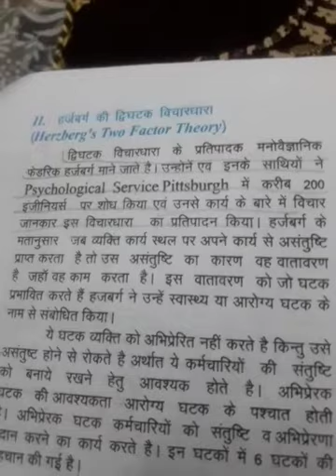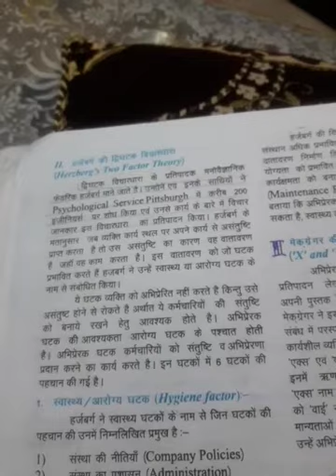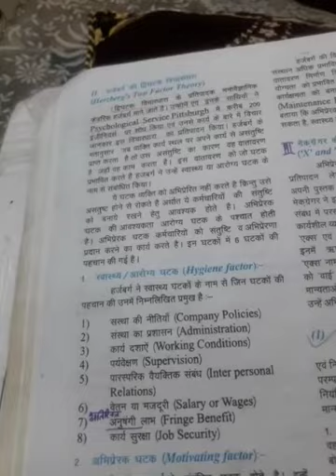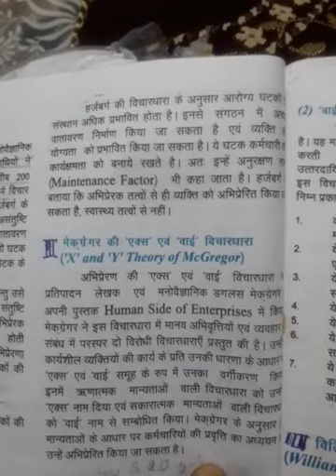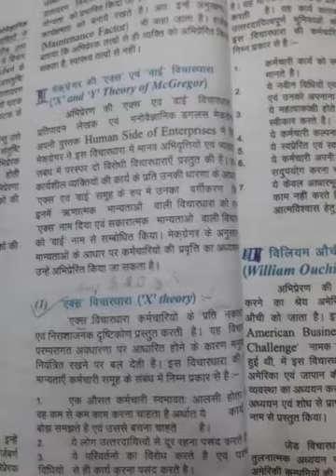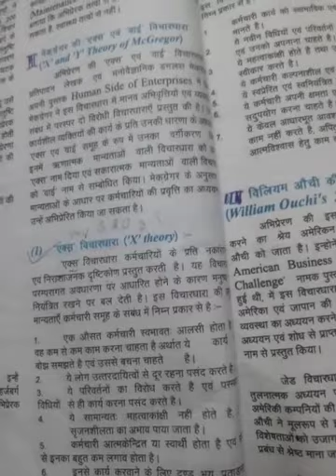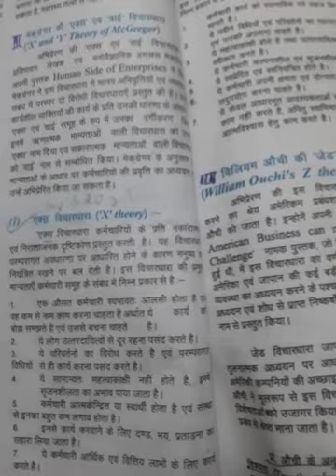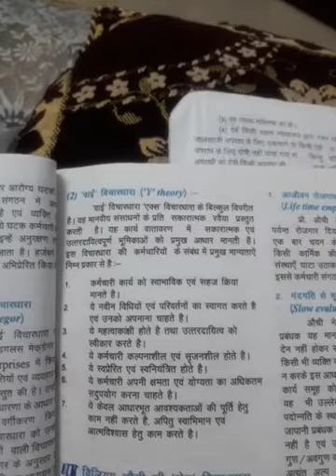Class 12com.B.S. chapter 4 Motivation part 3